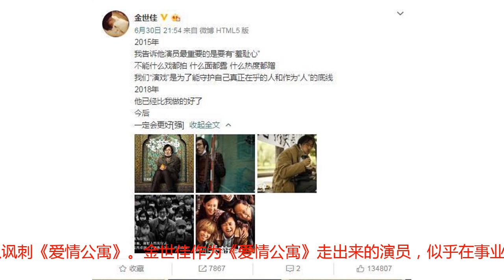金世佳再提《爱情公寓》，遭吴秀波质问：你从小一句假话没说过吗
金世佳再提《爱情公寓》，遭吴秀波质问：你一句假话也没说过吗《我就是演员》一直是大家非常喜欢的节目，而在下一期的节目中将会迎来《爱情公寓》情景剧的主演之一金世佳。作为《爱情公寓》成名的金世佳，似乎对这部剧没有什么太深的感情，连影版该剧都没有，并且还曾发文支持王传君疑似讽刺《爱情公寓》。金世佳作为《爱情公寓》走出来的演员，似乎在事业上并没有像陈赫、娄艺潇等人那样的顺风顺水。而且似乎还与《爱情公寓》有点格格不入，这一点他似乎与王传君有很多的共通之处。就在《爱情公寓》影版炒的最火热的时候，他发了一则这样的博文，其中所说的是2015年时他对王传君说的一段话。其中说道“2015年我告诉他，演员最重要的是要有羞耻心，不能什么戏都拍，什么面都露，什么热度都蹭. 他已经做的比我好了，以后会更好”似在支持他没有选择出演影版《爱情公寓》。就是这样一个耿直的演员，在《我就是演员》的舞台上也首次提到了《爱情公寓》。他说道“拍《爱情公寓》的时候我大三，我什么都不知道，从没有拍过戏”。似乎在诉说当时年少无知才“酿下大错”。而且金世佳在现场还遭到了吴秀波的质问“你从小到大一句假话也没有说过吗？”而金世佳竟然非